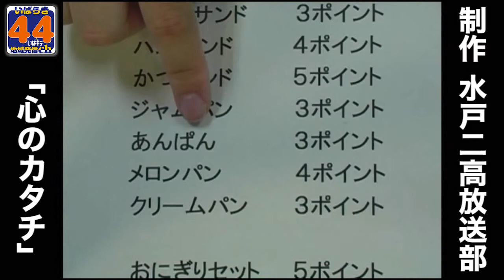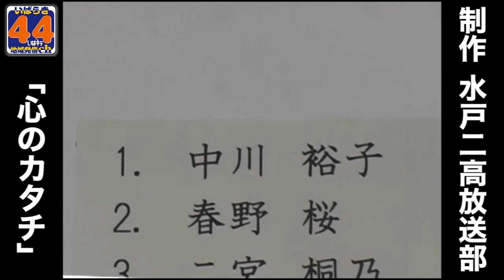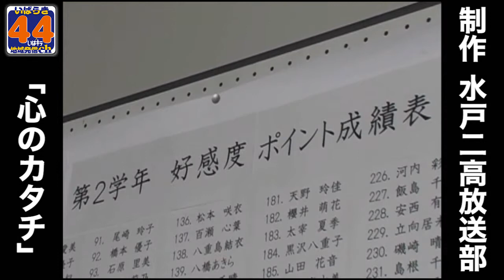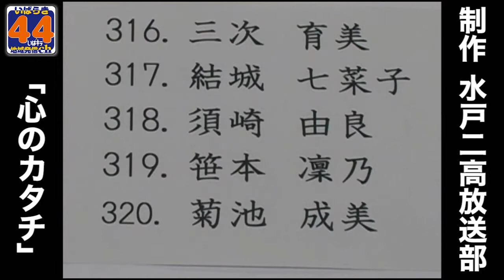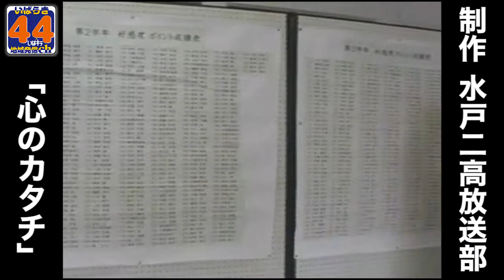地域発信４４ch 水戸支局／水戸二高放送部制作「心のカタチ」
いばらき地域発信４４ch（よんよんチャンネル）
茨城県内各地にいる特派員から届く
動画、番組をお送りするコーナーよんよん！

水戸二高放送部制作「心のカタチ」は平成２３年度ＮＨＫ杯全国高等学校放送コンテストの茨城県大会で１位と知事賞をいただいたものです。さらに全国大会に出品し，準決勝に進出しました。